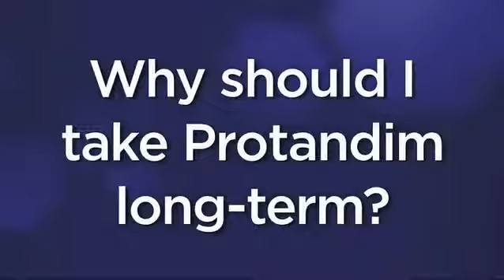Dr. Joe McCord Speaks About Protandim